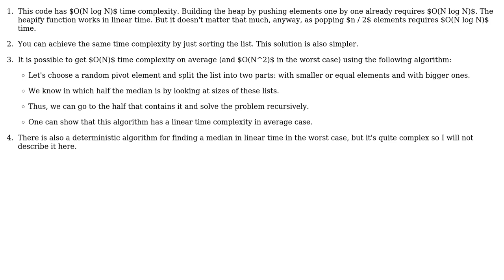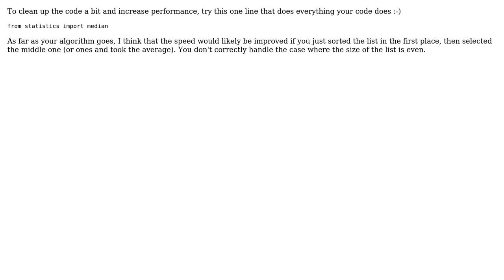Code Review: Find median of list of integers (2 Solutions!!)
Code Review: Find median of list of integers

With thanks & praise to God, and with thanks to the many people who have made this project possible! | Content (except music & images) licensed under CC BY-SA | Music | Images & others | With thanks to user kraskevich user JakeD user cycloidistic user alecxe and the Stack Exchange Network Trademarks are property of their respective owners. You are responsible for your own actions.